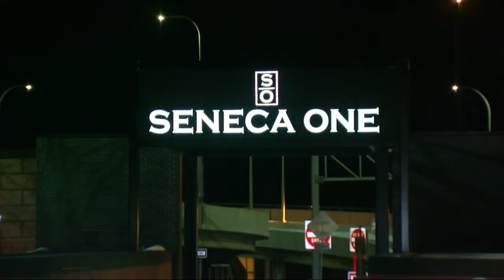WKBW 7 News Buffalo Latest Headlines | February 11, 11am